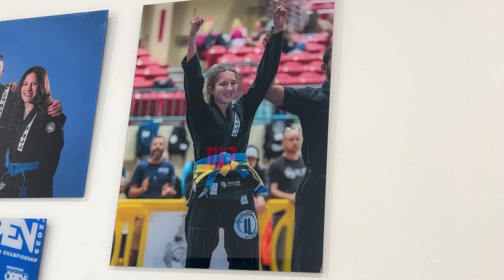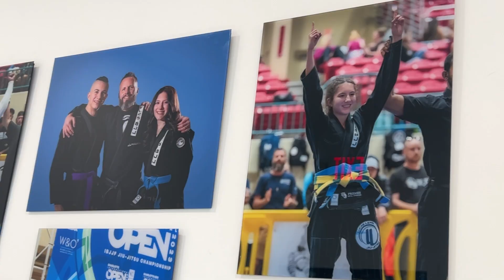Surry County's Jiu Jitsu Kid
Kaleah Pyles is the Jiu-Jitsu Kid of Surry County! She recently finished 3rd in the world and has won many events across the country. Watch her story and also hear why Brazilian Jiu-Jitsu is becoming more popular across the globe!